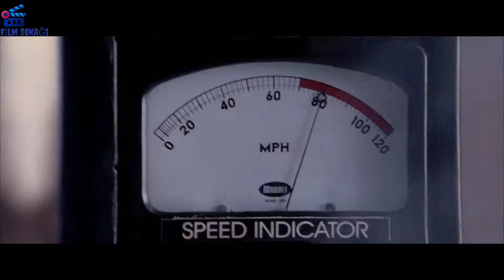Örümcek Adam 2 | Örümcek Adam Dr,Ahtapota Karşı (1/4) | HD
İMDB Puanı ► 7.3/10

Adil Kullanım ►